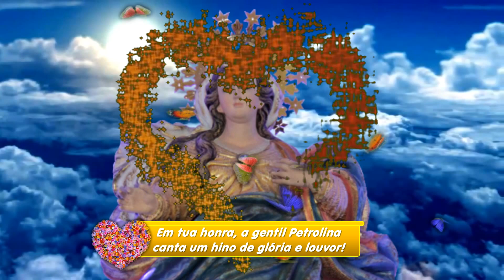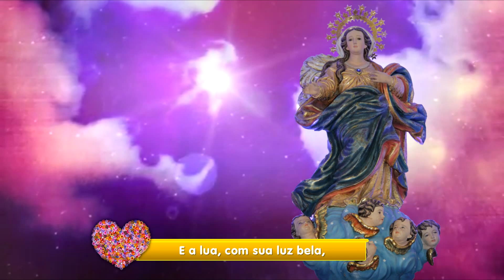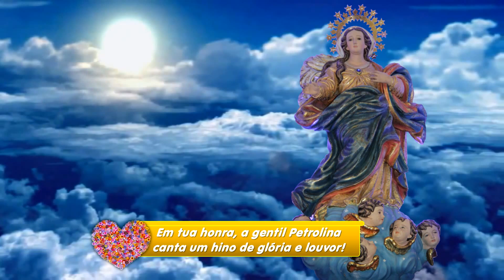HINO DE NOSSA SENHORA RAINHA DOS ANJOS - PADROEIRA DE PETROLINA/PE